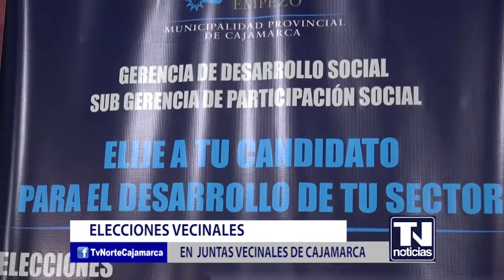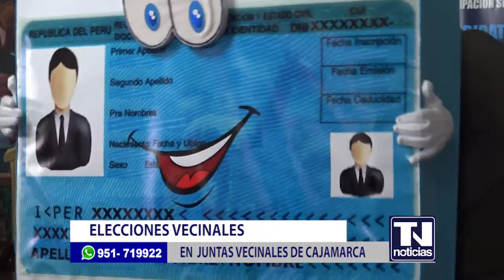TvNoticias Elecciones Juntas Vecinales 2017 2019